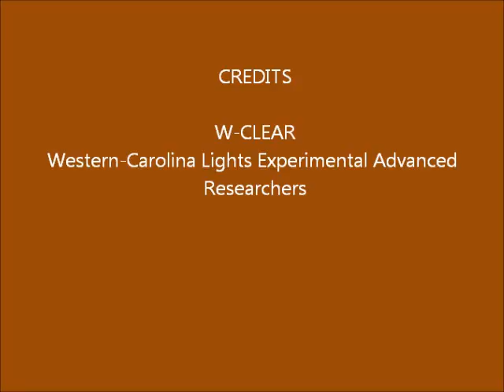Brown Mountain Lights Camera 1 July 17-18, 2015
Dusk-to-dawn 30-second images. Strange explosion/fire near Hickory, on horizon, at ~ 3:30 in.  Lots of hot pixels--stationary pixels that stay on, in the camera. More are now visible as the weather warms up. Misc. cosmic rays--these are short traces left when cosmic ray particles enter the sensor chip. Some vehicle lighting behind left side of foreground ridge (not BM), due to traffic on Hwy 181.